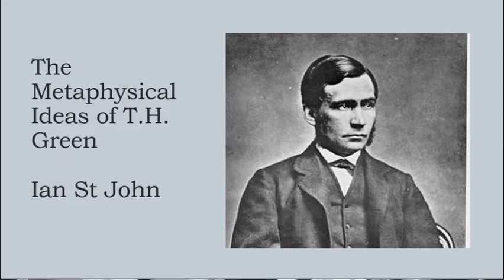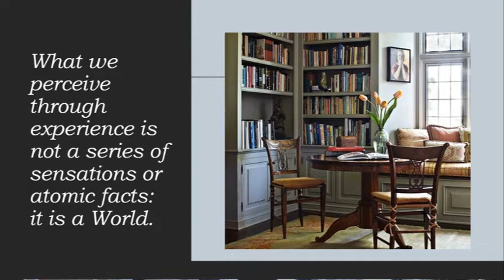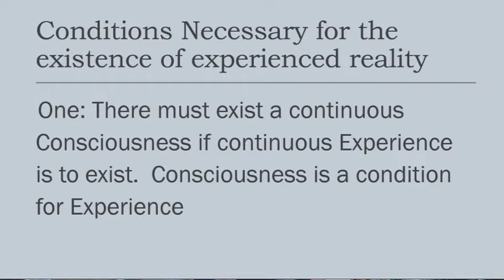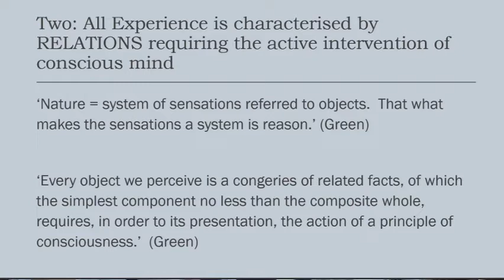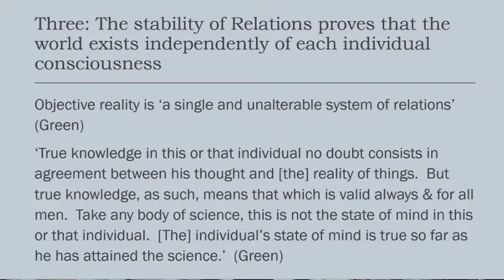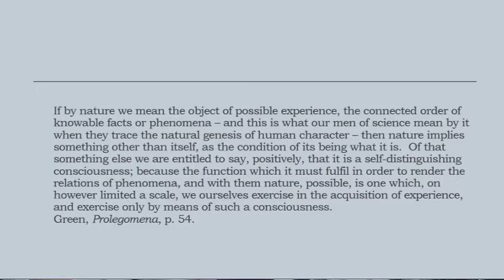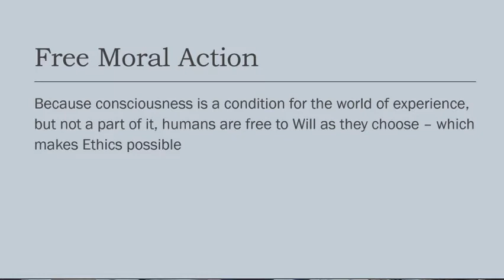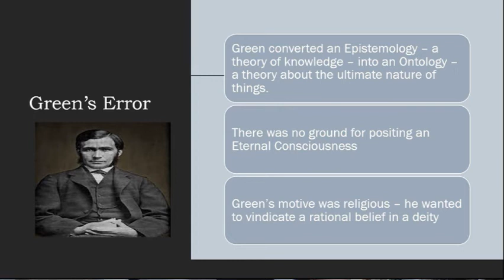TH Green Metaphysics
A video outlining the philosophical ideas of the British Idealist philosopher T.H. Green